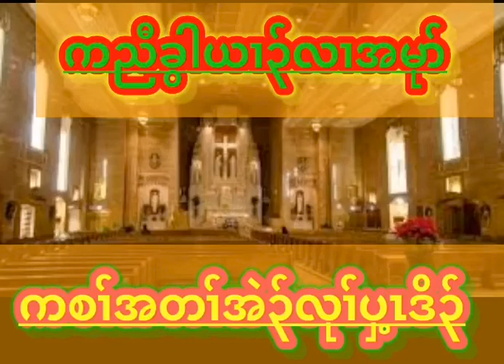Karen choir song